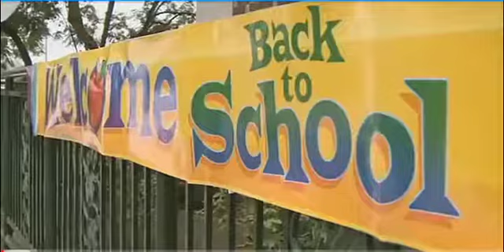This video will make you cry💔